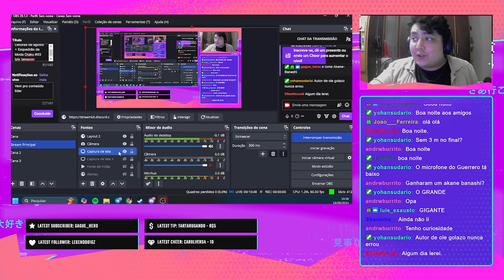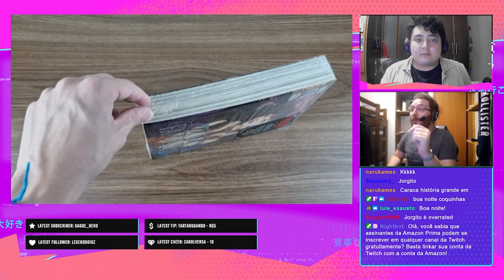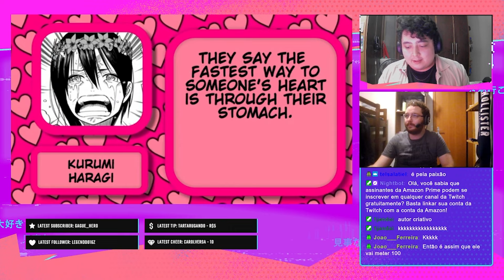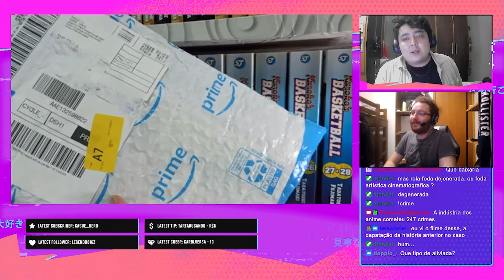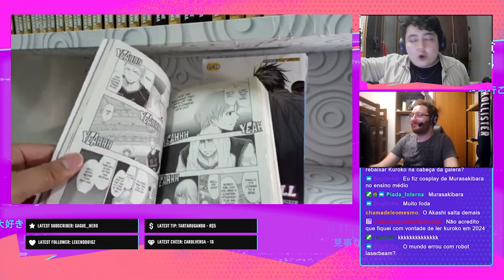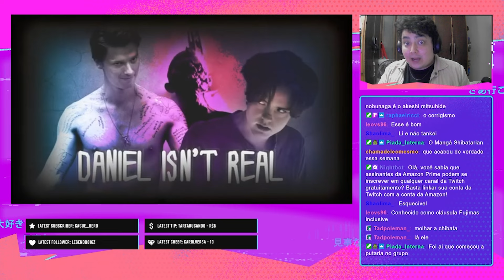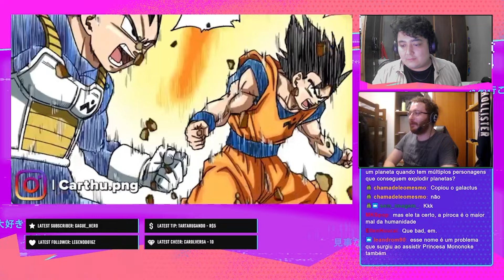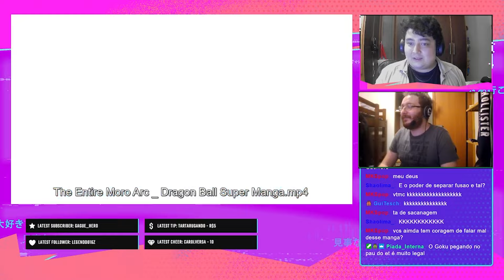leituras do mês de Agosto Junji Ito, Dragon ball super, Shibatarian e mais!